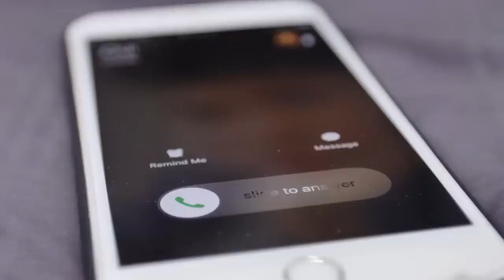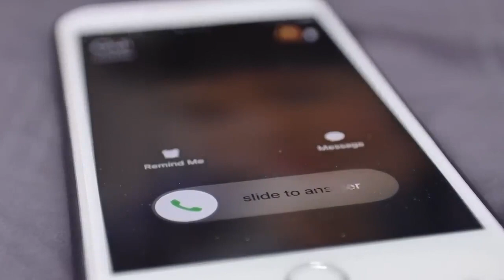the true story of St.Ephen